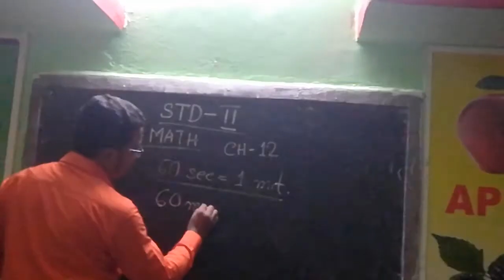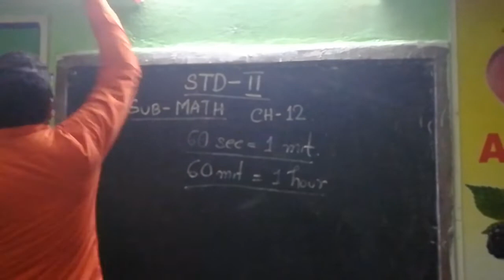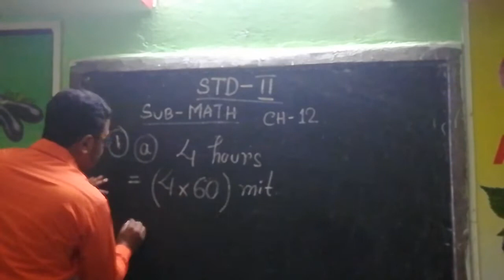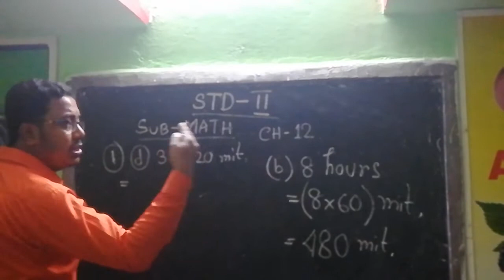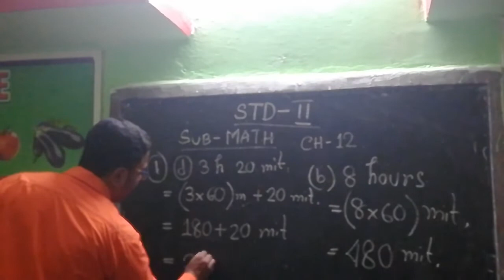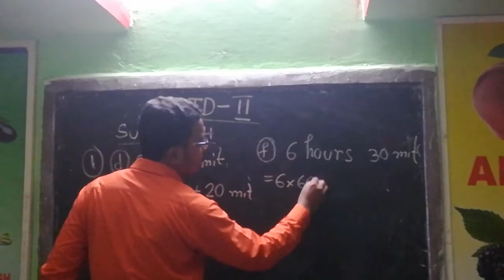1006 STD II MATH 02 11 20